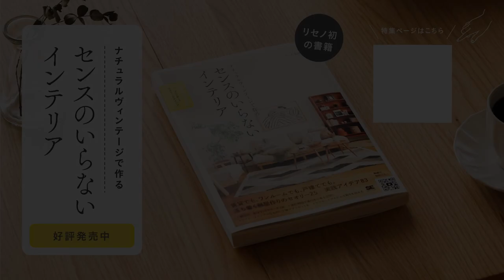【コーディネートレッスン56】ナチュラル家具にホワイトを合わせた爽やかなダイニング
今回のコーディネートレッスンでは、
ナチュラル家具をベースに、ホワイトとベージュの
アイテムを取り入れた、爽やかなダイニングをご紹介します。

①ベースの家具はやさしい印象のナチュラル
②メインは爽やかな印象のホワイトとベージュ
③味わいのある雑貨を入れてヴィンテージ感をプラス

窓辺には、木目のきれいなキャビネットを配置。

ダイニングテーブルにもナチュラルカラーを置きます。
キャビネットと同じ色味を合わせることで、
統一感のある空間に。

テーブルに合わせるのは、ゆったりくつろぐ時に便利な
ハーフアームのチェアとベンチ。

座面のペーパーコードは、ダイニングシーンに
味わいをプラスしてくれます。

足元にはラグを取り入れることで、ダイニングと
リビングの空間をきちんと切り分けてくれます。

ベンチには、シープスキンをあしらって、ふわふわな座り心地に。

照明には、二重シェードが美しいペンダントライトと
上品さ漂う真鍮のフロアライトを。
多灯照明にすることで、空間に奥行きを与えます。

キャビネットの上には、オブジェや生花を
飾って、ディスプレイスペースに。

寂しくなりがちな壁面にはアート飾って、
お部屋のフォーカルポイントに。

空いているスペースに観葉植物を置いて、
爽やかなダイニングの完成です。